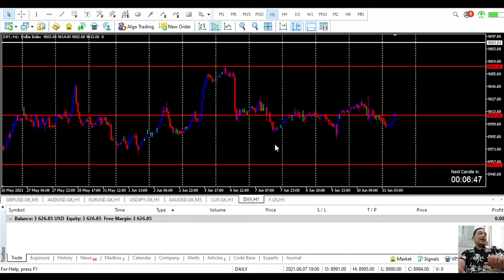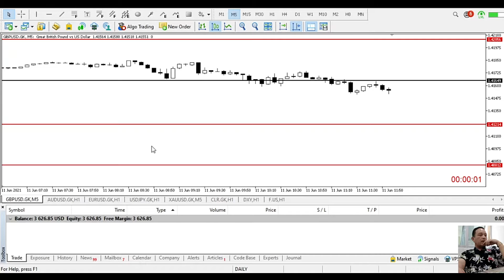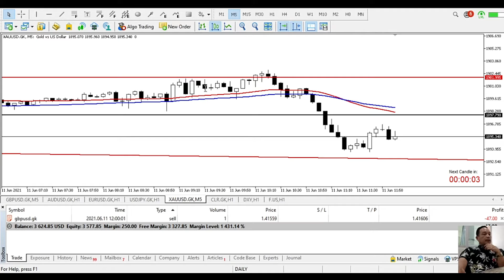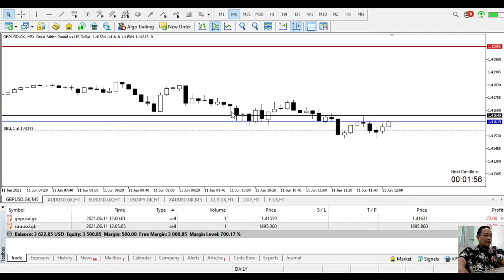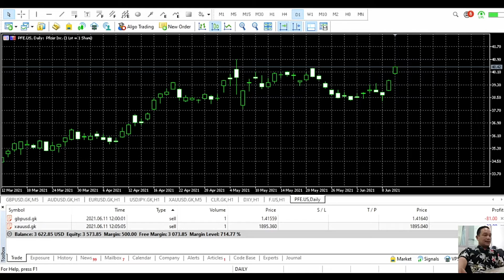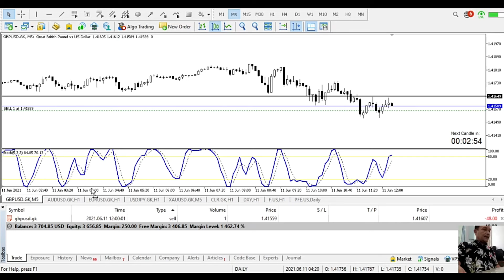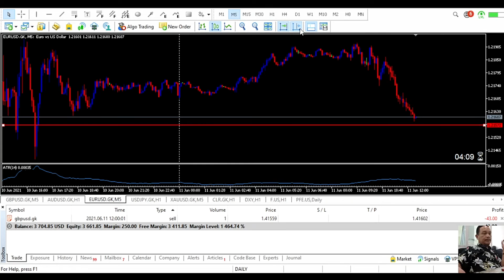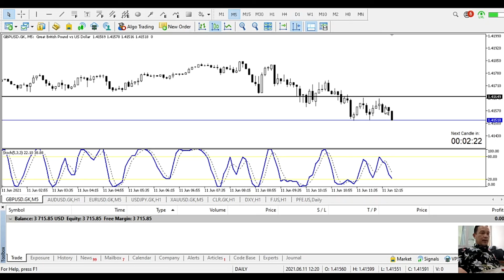Tanya Jendral Candle ? LIVE TRADING .. 20 MENIT PROFIT $93 - dengan STRATEGI SCALPING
pada video kali ini kita menampilkan LIVE TRRADING EMAS dan FOREX dengan strategi SCALPING.

SALAM PROFIT

Ikuti juga :
Untuk info